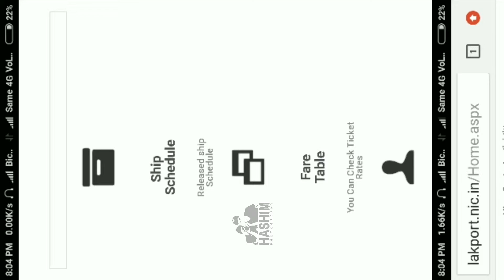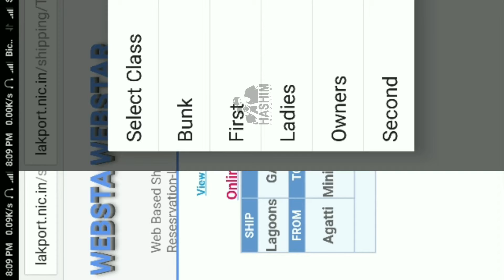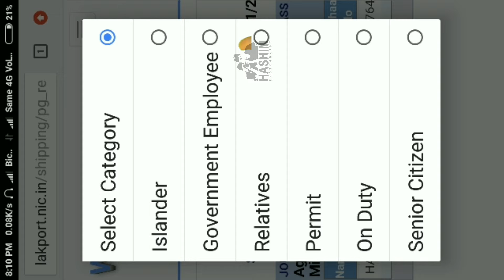എങ്ങനെ ലക്ഷദ്വിപ് യാത്രാ കപ്പൽ ഒൺലൈൻ ടിക്കറ്റ് എടുക്കാം how to online ticket Lakshadweep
എങ്ങനെ ലക്ഷദ്വിപ് യാത്രാ കപ്പൽ ഒൺലൈൻ ടിക്കറ്റ് എടുക്കാം how to online ticket Lakshadweep passenger ship